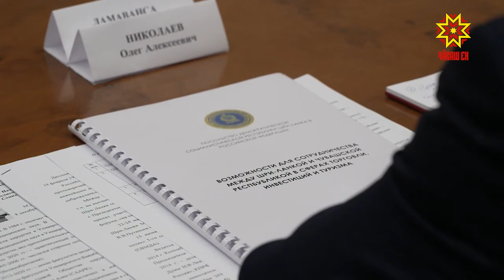Встреча Главы Чувашии с послом Шри-Ланки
Глава Чувашии встретился с Чрезвычайным и Полномочным Послом Демократической Социалистической Республики Шри-ЛанкА в Российской Федерации. Речь шла о развитии двусторонних связей в торгово-экономической и гуманитарной сфере.